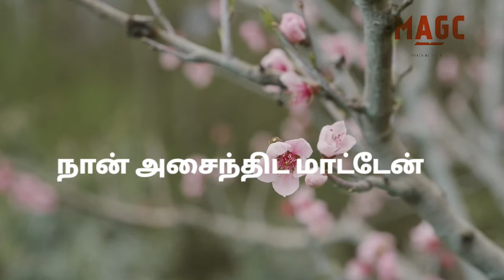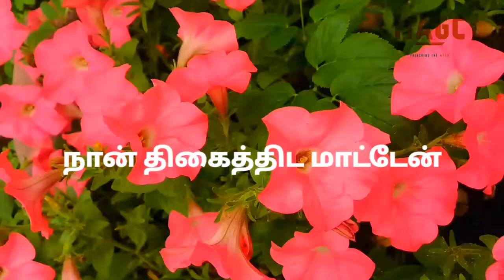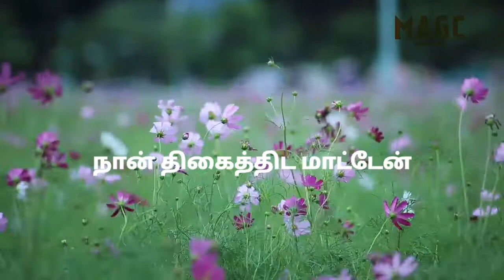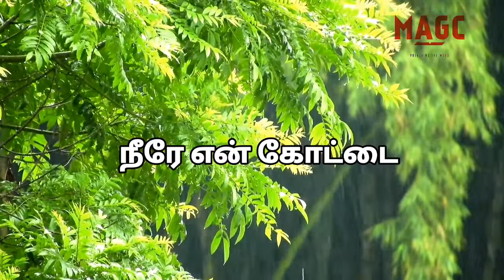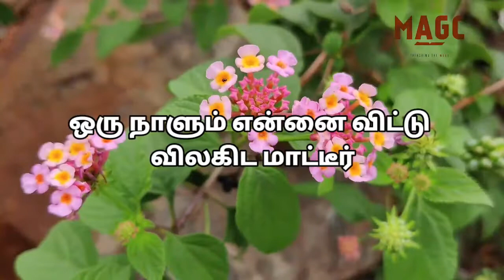New Tamil song Lyric video ; நான் அசைந்திட மாட்டேன் / Naan asaindida matten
New tamil  christian song  tune ,lyrics composed and sung by
Pr A.Thomas,  Mahima AG church, surat,

The lyrics was made on the basis of following bible verses
Psalms 62;2,6,7
John 10;11,27
John 15;16
Psalms 91;2
Hebrews 13;5

This lyric video was made by Sister Subhashini suresh

Lyrics of the song is given below

நான் அசைந்திட மாட்டேன்
நான் பயந்திட மாட்டேன்
நான் கலங்கிட மாட்டேன்
நான் திகைத்திட மாட்டேன்

1)நல்ல மேய்ப்பன் உம் பின்னாக
எங்கும் எப்போதும் தொடர்ந்து செல்வேன்

2)அழைத்து என்னை
தெரிந்துக் கொண்டீரே
உம் சேவைக்காய் என்னை நியமித்தீரே

3)நீரே என் தஞ்சம் ,நீரே என் கோட்டை
நீரே என் நம்பிக்கை ,நீரே எல்லாம்

4)ஒரு நாளும் என்னை விட்டு
விலகிட மாட்டீர்
ஒரு போதும் என்னை கை விட மாட்டீர்